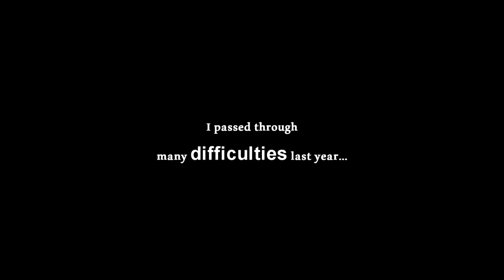My best year ever 2012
That was my best year , spent with my best friends , I love them , this is for them